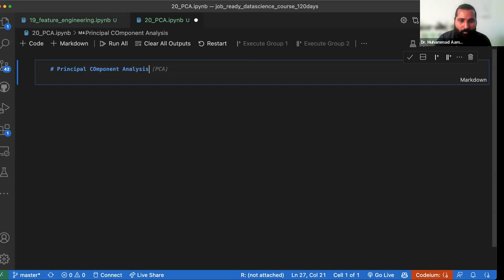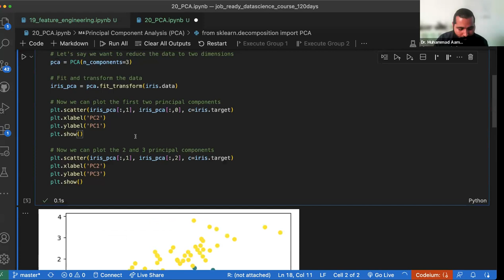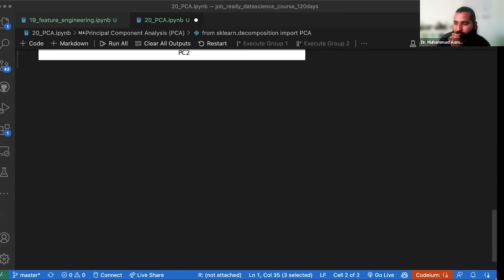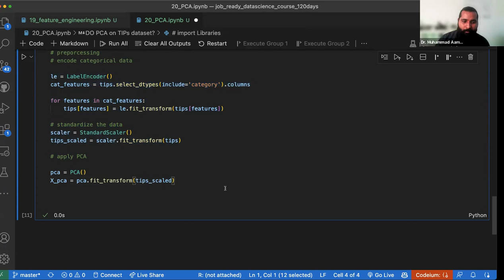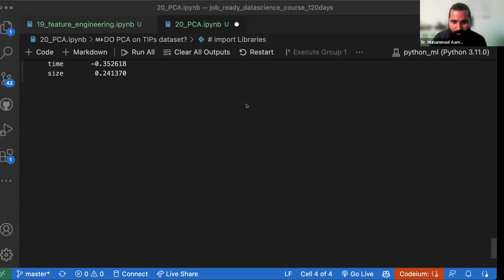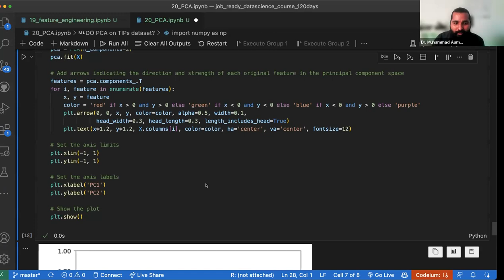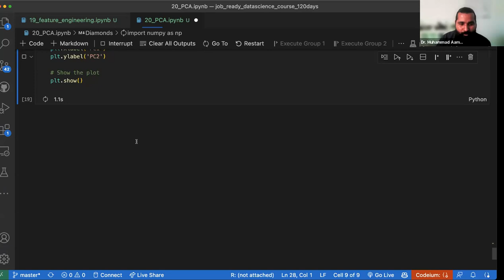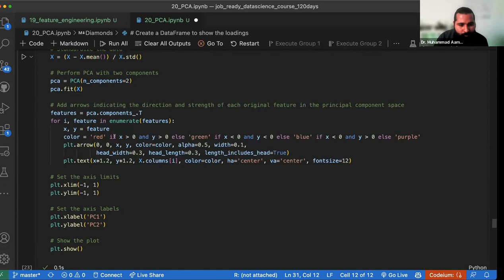PCA | Principal Component Analysis | Case Study in Python